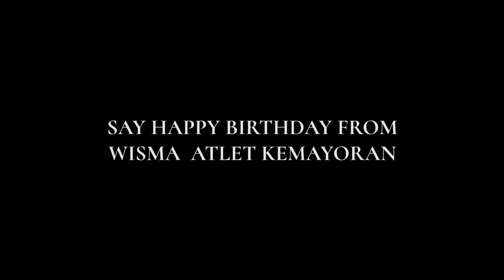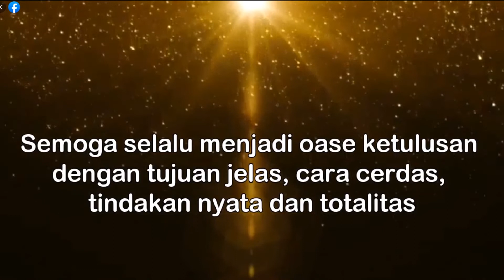Happy Birthday ke-11 Yayasan Prima Unggul✨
Terima kasih atas ucapan dan doa dari para mitra, para perawat di Wisma Atlet dan Sr.Dina sebagai alumni di ultah YPU ke 11, tanggal 11 Februari 2022.

Semoga kasih Tuhan senantiasa menyertai dalam setiap karya dan  pelayanan kita 🙏